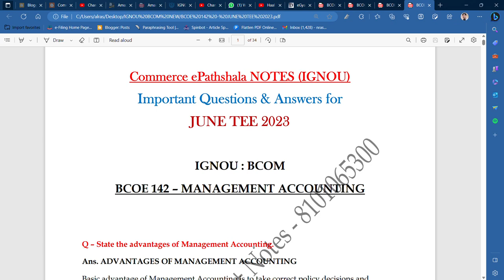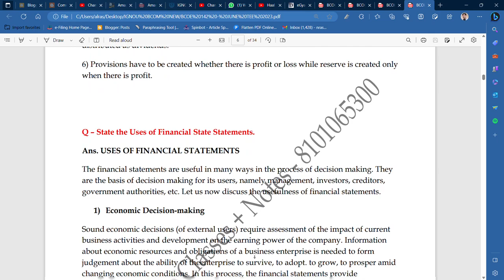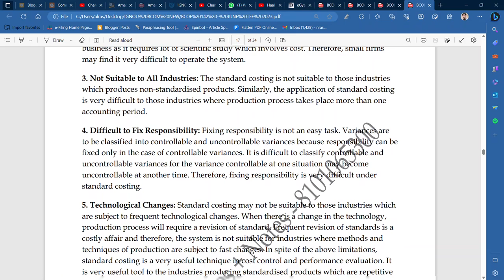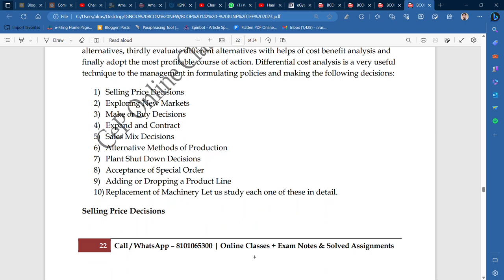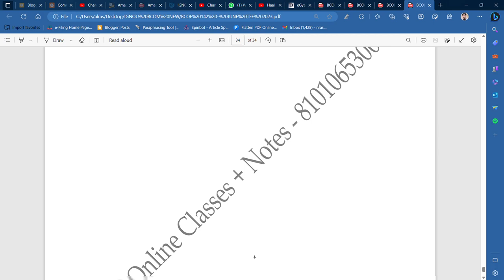IGNOU : BCOM : BCOE 142 - MANAGEMNT ACCOUNTING : IMPORTANT Q & A (NOTES) FOR JUNE TEE 2023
Commerce ePathshala